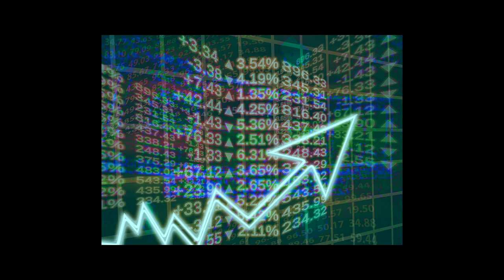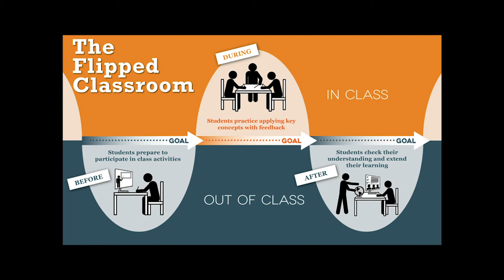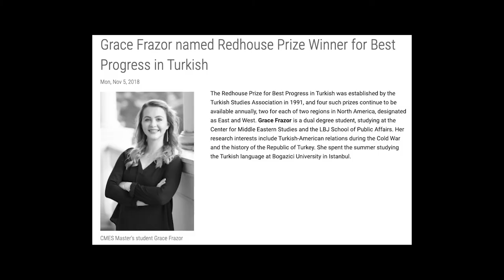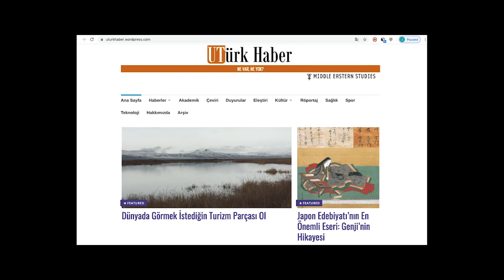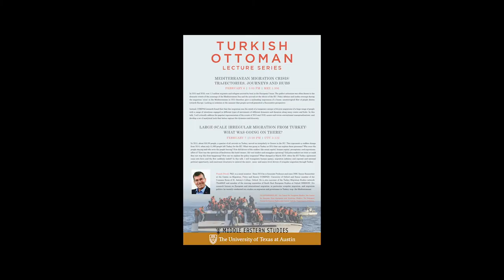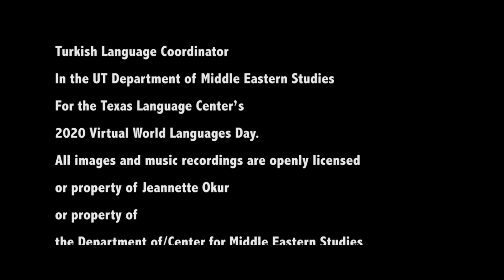Learning Turkish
An introduction to learning Turkish with Dr. Jeanette Okur